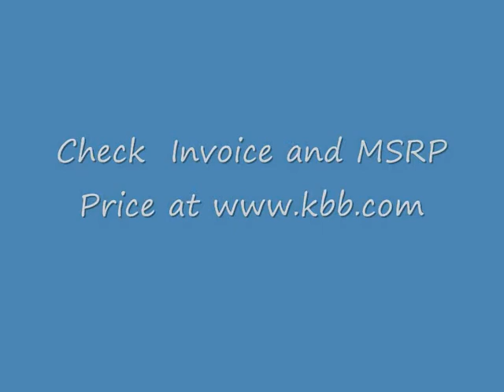2011 2012 Porsche Cayman.wmv reviewed by carshen.com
Do you know how much people pay for this car? check to get the true transaction price near your zip code for the past 3 months. Wanna check more reviews on this car? please Carshen provides comprehensive car reviews in the form of videos and user experience. Wanna find out a dealer who's willing to offer the lowest price for this car? Carshen.com provides perfect bidding platform for you. It let your neighboring dealers bid for you. More over carshen provides comprehensive car dealer reviews from real customers. Plus you can receive a set of $100 car kits for FREE. It is a FREE system for both buyers and dealers.